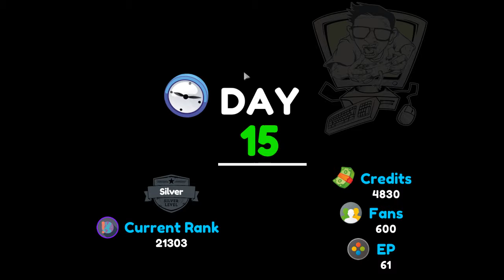Pro Gamer Manager - WE ARE GOLDEN PONYBOY!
~~Notes~~
I turned down the audio by quite a lot in OBS, it seems bearable, if others mention it isn't then I'll mute it in next episode.

Thumbnail "bedBug plays:" is also a lighter color to contrast the black background.

~~PC Specs~~
G4400 3.3GHz dual-core Pentium, and a GT 740 from nVidia.